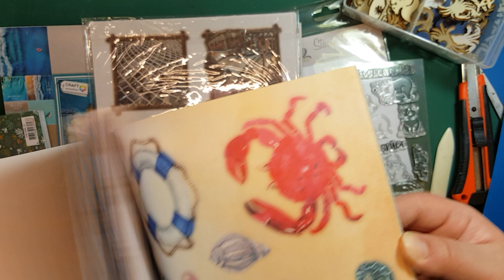Concertina-Card 😍 Tag 30: Der Nach-Weihnachtskalender und die 30. Bastel-Challenge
Tag 30 von meinem Nach-Weihnachtskalender und gleichzeitig die dreißigste Challenge.

Vorgaben waren dieses Mal:

Oval
Fantasie
Sommerfarben
Nordseestyle
Meer & Wind
Cocktails

Für den letzten Tag bitte NICHTS mehr kommentieren..

Ich bin als @renisbastel bei Instagram.

Schaut auch gerne in meiner Facebook Gruppe vorbei
Reni's Bastel ChaOase